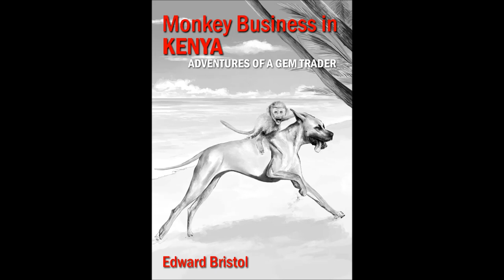Adventures of a Gem Trader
The beginning of a trade.